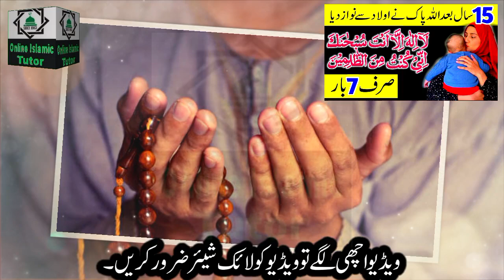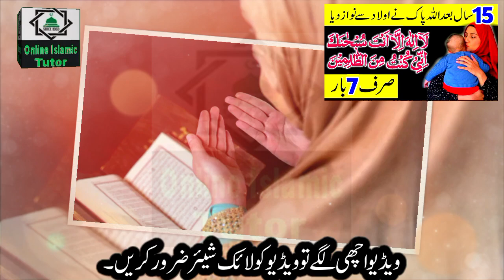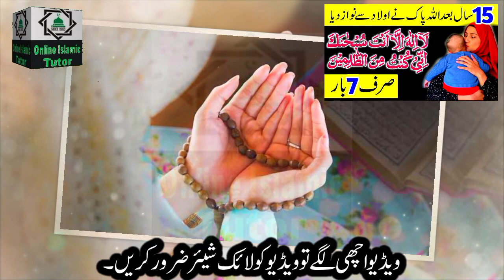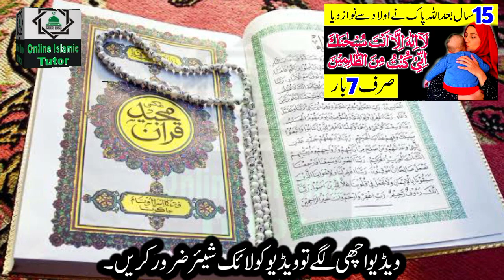Ayat Karima Wazifa For Aulad ! Aulad Ke Liya Ayat Karima Ka Powerful Wazifa ! Online Islamic Tutor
Asslamualikum!

Ayat Kareema Ka Wazifa for Any Hajat. Ayat Karima Wazifa for Solve any problem.